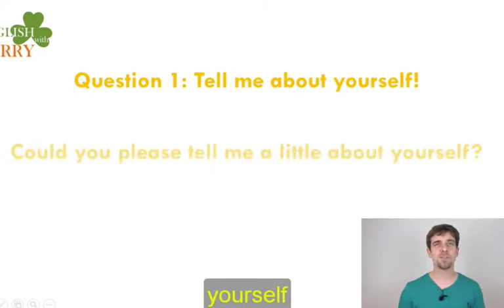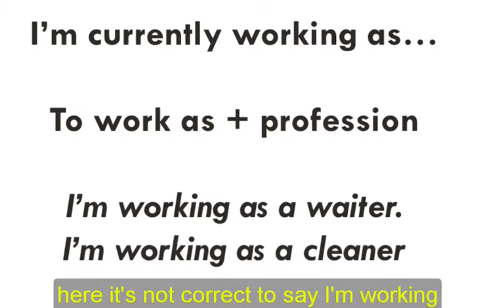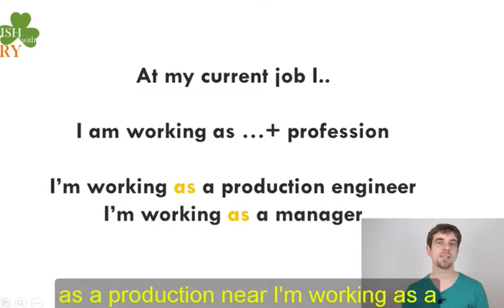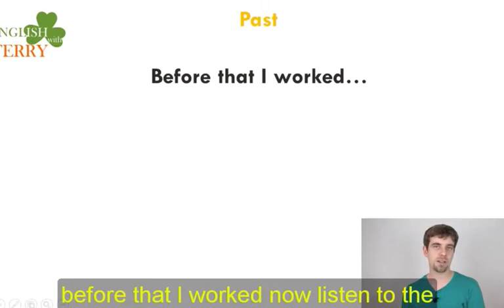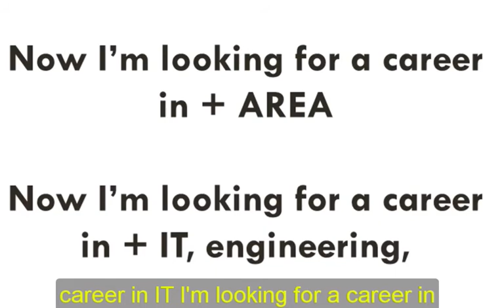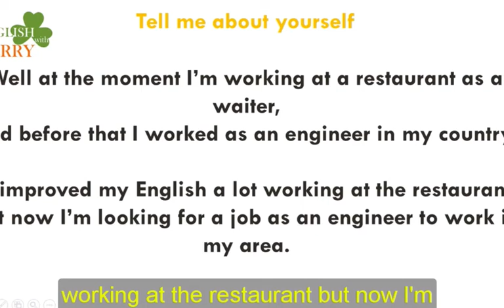Tell me about yourself - Job Interview Question